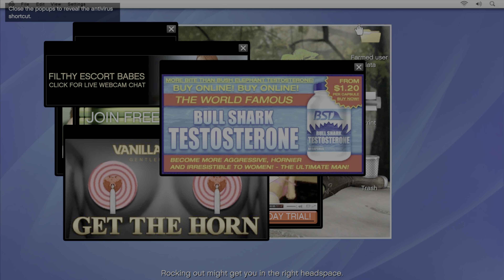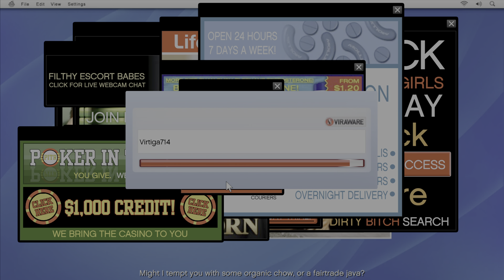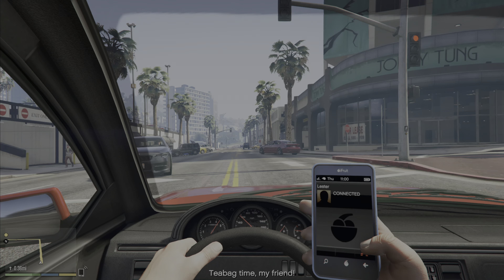GTA 5 Story Mode | Part 4 | PS5 - 4K